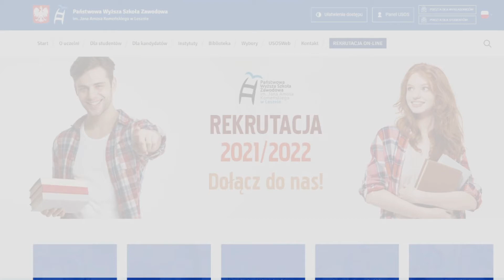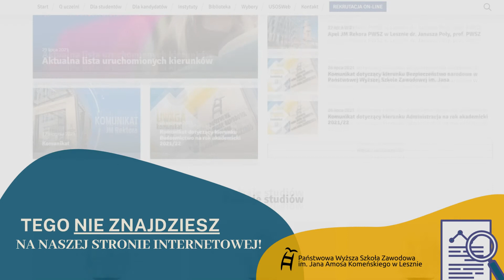Wyjazdy studyjne do instytucji unijnych? | Czego nie znajdziesz na stronie internetowej?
dr Przemysław Bartkiewicz - dyrektor instytutu Gospodarki i Zarządzania Przestrzenią w PWSZ w Lesznie

Czego nie znajdziesz na stronie internetowej - to kampania, w której pytamy wykładowców, koordynatorów kierunków oraz dyrektorów instytutów o dodatkowe informacje, których nie znajdziemy na stronie internetowej.

Zachęcamy do obserwowania naszych profili w social mediach.